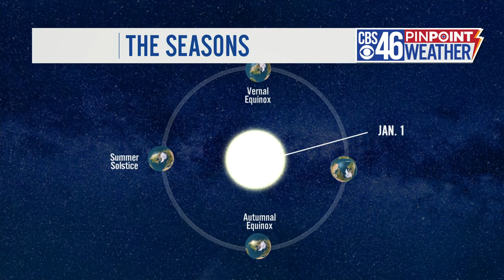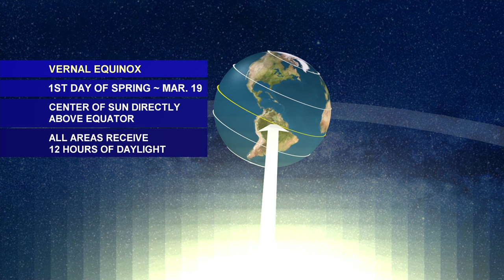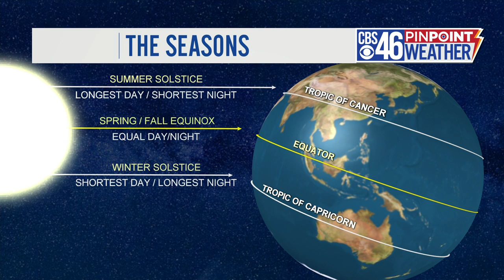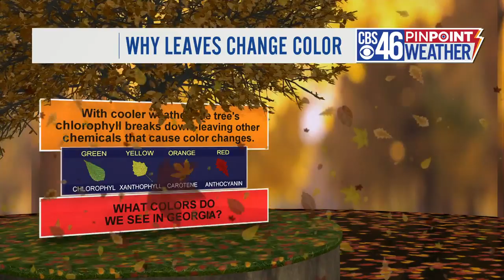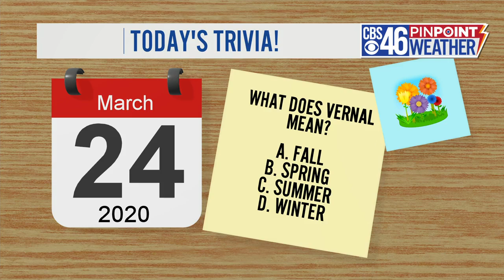World of Weather: Seasons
In today's installment of the World of Weather, CBS46's Jennifer Valdez explains the seasons and what causes them.